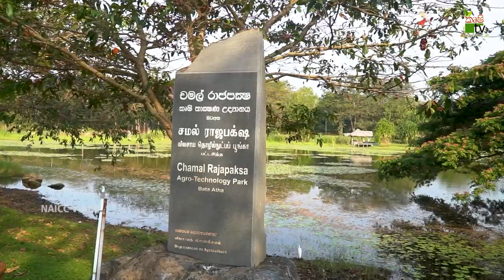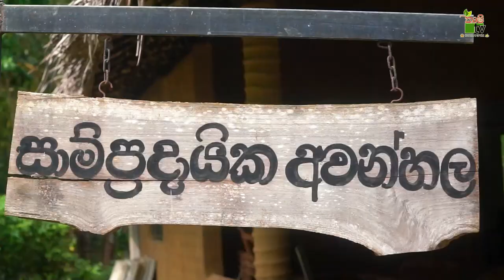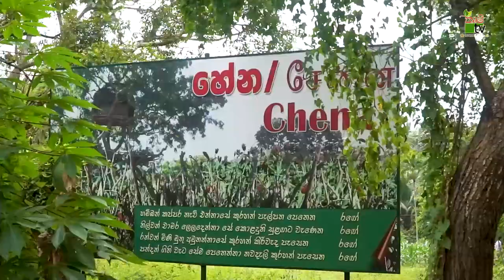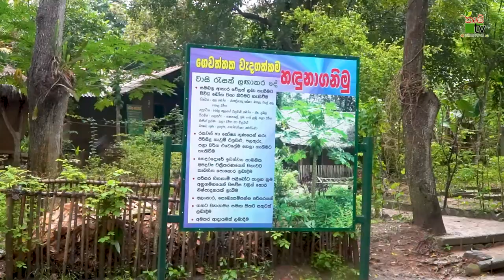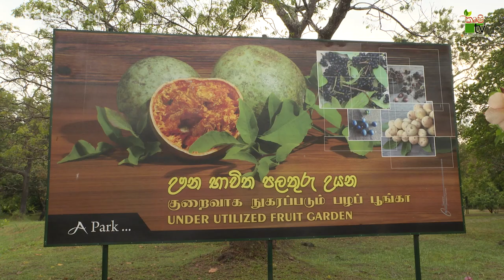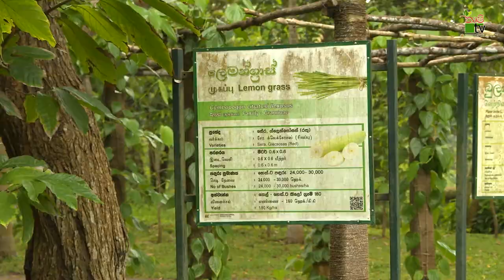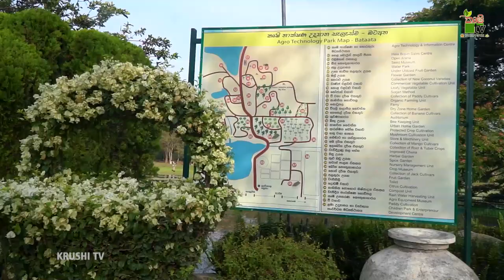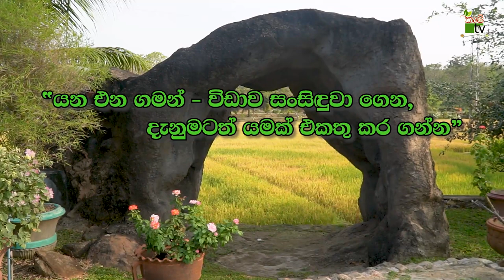Govibimata Arunalu TV Program | සිරි ගත් තාක්ණික බිම්කඩ බටඅත Agro Technology Park | 2023-04-23